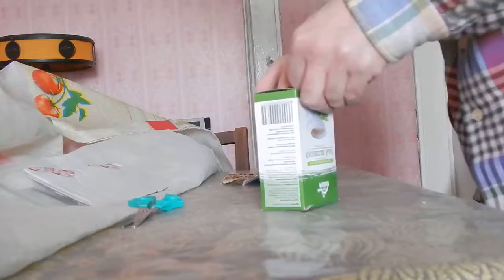Упаковка авто-брелка для отправки новой почтой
Digital Max Cinema Present. DOCUMENTARY. Упаковка авто-брелка для отправки новой почтой
Привет Друг!!! Как ТВОИ дела? Пиши в комментариях и мой личный секретарь возможно опубликует их. Сегодня я покажу тебе как я упаковал авто-брелок для отправки новой почтой!
Вес составил 55 грамм,  цена 35 грн! УЧИСЬ СТУДЕНТ! С покупателями надо как с девушками! Человек боялся платить вперёд, но я умею продавать и знакомиться с девушками - САМЫЙ МОЙ БЫСТРЫЙ РЕЗУЛЬТАТ ЗА 3 минуты ОБЩЕНИЯ ПО МОБИЛЬНОМУ Я ДАЛ ПОНЯТЬ, ЧТО ДОБРОСОВЕСТНЫЙ ПРОДАВЕЦ И ПРОДАЛ - договорились и обменялись: я реквизиты, он координаты, при этом покупатель сам звонил! В данном случае с покупателем уламывание заняло несколько минут переписки... готово! Самый быстрый перевозчик это - НОВАЯ ПОЧТА! Я предпочитаю НОВУЮ ПОЧТУ И ОПЛАТУ ВПЕРЁД 100% - КАК В МАГАЗИНЕ ПРИШЁЛ ДАЛ ДЕНЬГИ И ПОЛУЧИЛ ТОВАР! А то получается, что такое наложенный платёж: ПРИХОДИШЬ ТЫ В МАГАЗИН И ГОВОРИШЬ: Я ВОЗЬМУ ДОМОЙ И ПОМЕРЯЮ ДОМА, А ДЕНЬГИ ПО ПОЧТЕ ПРИШЛЮ... С ТАКИМИ "ПОКУПАТЕЛЯМИ" Я ДЕЛ НЕ ИМЕЮ! Слушай и смотри ВНИМАТЕЛЬНО.
Купить Мои CDs, DVDs, TAPEs VCDs или файл в формате Wav можно здесь: